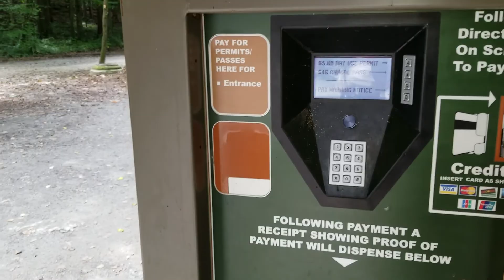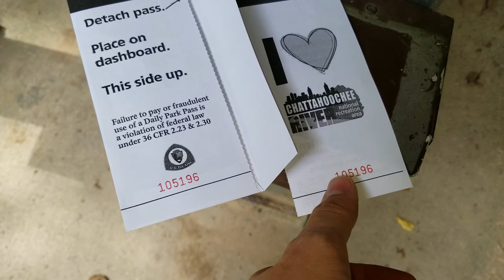Лучший парк для прогулов в Атланте Джорджия Влог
Сегодня мы идем гулять с детьми в лучший парк во всей Атланте и его округе.
После прогулки мы идем в очень класное Бразильское кафе.

Это влог о жизни в америке, отдыхе в америке, русских в америке. Рассказ об Атланте, США и его окресностях